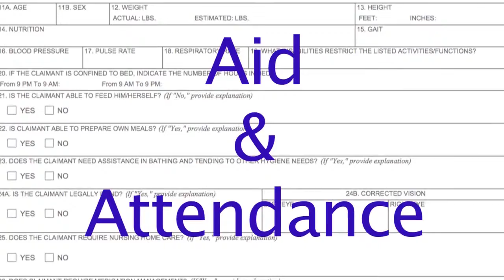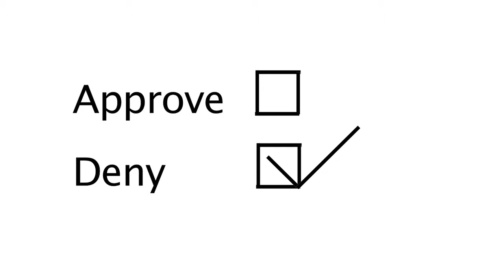Charlottesville VA Veterans Benefits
Charlottesville VA Veterans Benefits Attorney Ari Sommer on Aid and Attendance

Many families struggle to provide necessary care for aging or disabled Veterans or their surviving spouses. Unfortunately, most of these families are unaware of an important benefit available through the Department of Veterans Affairs to which their loved ones may be entitled. It is called Aid & Attendance.

While we do not provide services regarding determining eligibility and applying for Aid & Attendance Benefits, we can refer you to an Elder Law Attorney when you are ready to determine whether you or a loved one qualifies for Aid & Attendance Benefits.1

For qualifying veterans, Aid & Attendance is paid in addition to the basic pension rate for seriously disabled wartime veterans who have limited or no income, and who are age 65 or older, or, if under 65, who are permanently and totally disabled.

Some key things to know about the Aid & Attendance benefit:

Aid & Attendance is a pension benefit and is not dependent upon service-related injuries.
Wartime veterans and their surviving spouses may be eligible.
Certain medical and financial requirements must be met.
Aid & Attendance can help pay for care in the home, nursing home or assisted living facility.